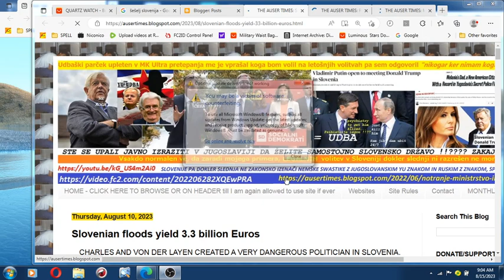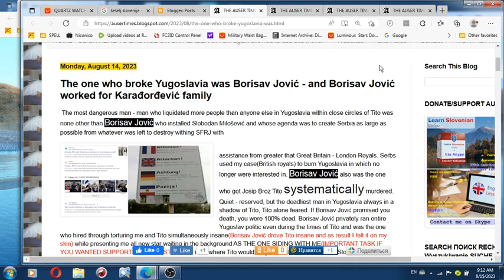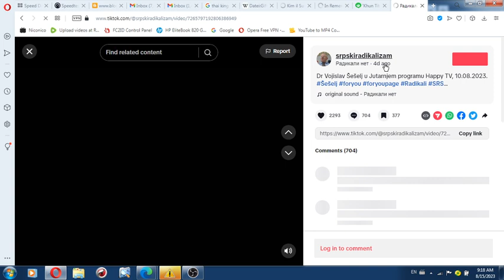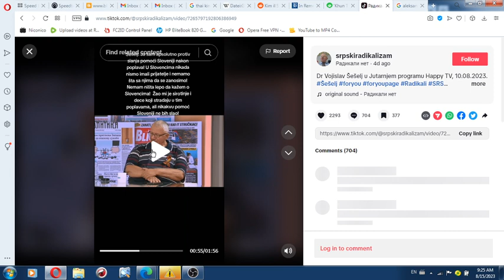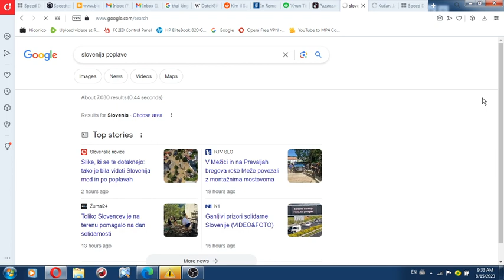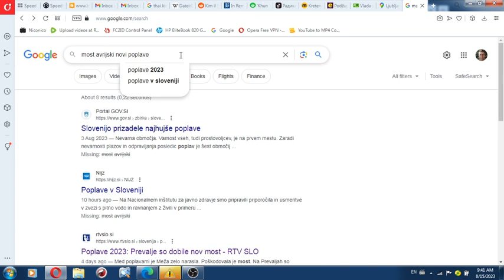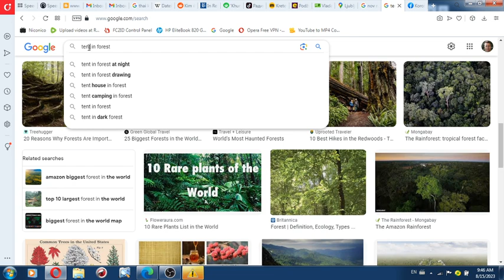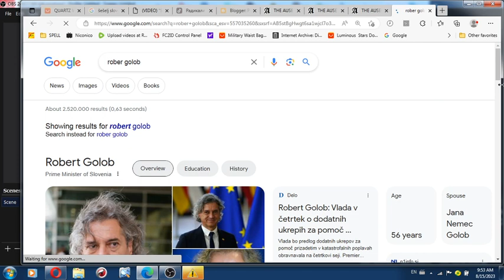Velika Srbia is about to send 50 helicopters, entire Serbian military, and numerous picknik folks wi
Velika Srbia is about to send 50 helicopters, entire Serbian military, and numerous picknik folks with tents and station wa gons to assist assistance HUNGRY SLOVENES WHICH ARE CLEANING ACCORDING TO JANŠA ENTIRE SLOVENIA TO PROVE WORLD ARE NOT FILTHY AS MYSELF